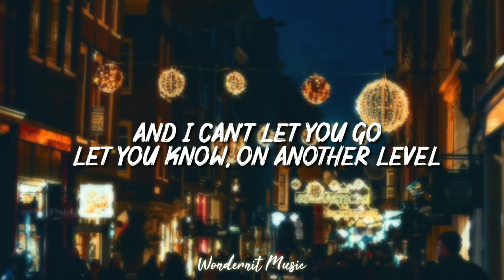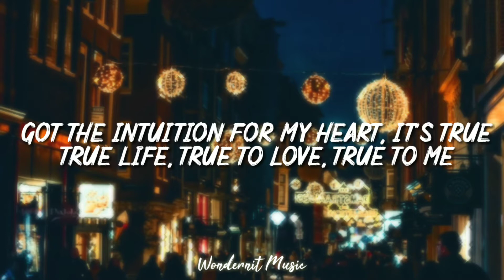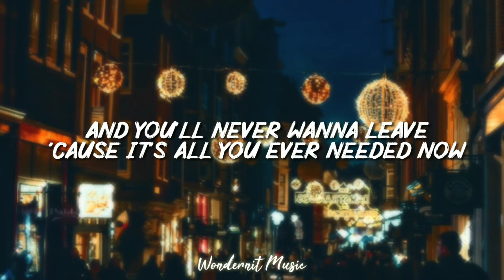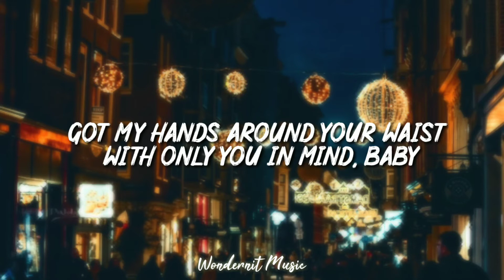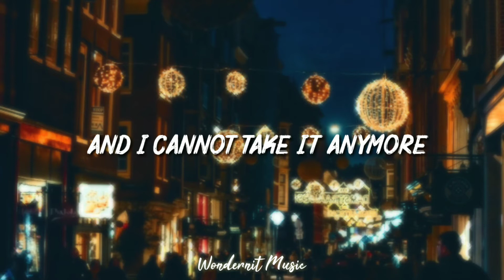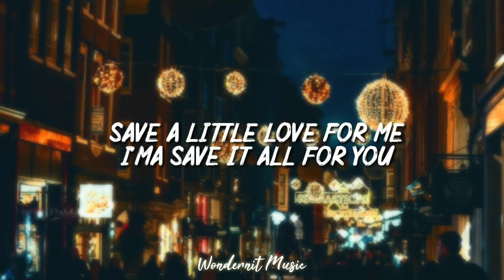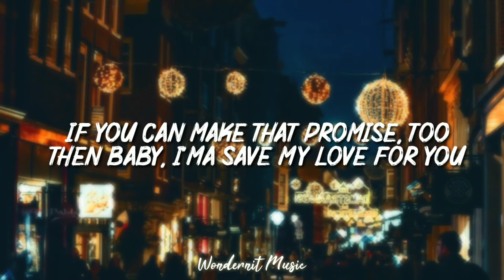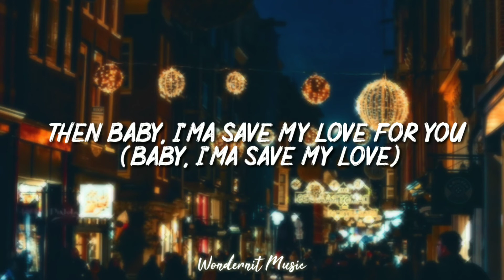JOSEPH VINCENT - SAVE MY LOVE (LYRICS)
Lyrics:
Anytime we get together this is how it goes
I'm workin' at a place to make the situation better for us
Did you know, hear it, did you know?
I said, baby you're the only one I've ever loved
Let you know, on another level
Let's take it up a notch
You know that we got something special
It's just you and me, matching personalities
I'ma take you on a trip, we gon' sail across the sea

To the islands of a paradise we never knew was there
And you'll never wanna leave
'Cause it's all you ever needed now

Save a little love for me
I'ma save it all for you
Together we can take on anything
Promise I won't ever leave
If you can make that promise, too
Then baby, I'ma save my love for you

Save a little love for you

Said now baby, you deserve some recognition
I ain't never met nobody who just always has the vision
To see what I'm thinkin', never missin'
Never skipped a beat, on lock
Got the intuition for my heart, it's true
True life, true to love, true to me
Must return all the generosity
You sent my way, so today
I'ma take you on a trip
And we 'bout to sail away

Got my hands around your waist with only you in mind, baby
And I cannot take it anymore
Just take my hand, I'll dive right off the deep end
Into your uncharted waters, just give it to me harder
No waiting any longer

I'ma save it all for you (I'ma save it all for you)
Promise I won't ever leave (Promise I won't ever leave)
Then baby, I'ma save my love for you (baby, I'ma save my love)
For you